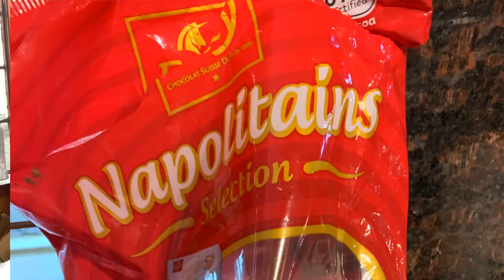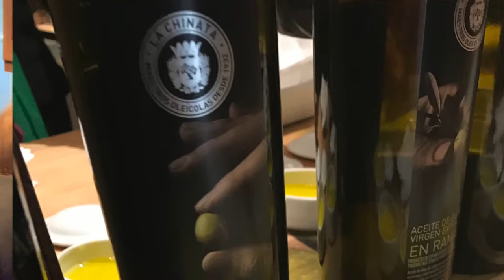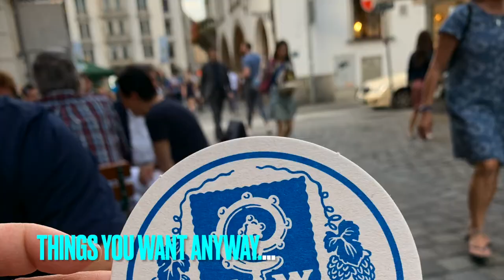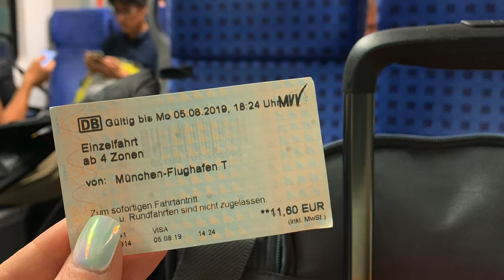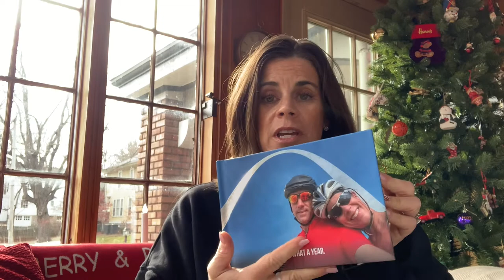Unique and packable SOUVENIR ideas when in Europe!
T-shirts and keychains are fun but check out these ideas for interesting,  useable souvenirs that are packable too!

I have traveled internationally for 20 years and brought home my share of cheap souvenirs that end up in a drawer or a trash can. I started to find items that I could bring home and use that also reminded me of my travels.

souvenirs europetravel packingtipsThanks for joining us at Toaster Travels where our motto is "Enjoy the Journey!"

★How to pack using packing cubes and other tips for an 11 day trip to Europe